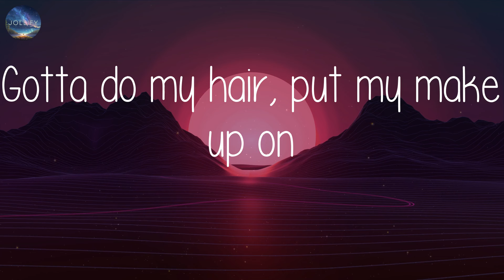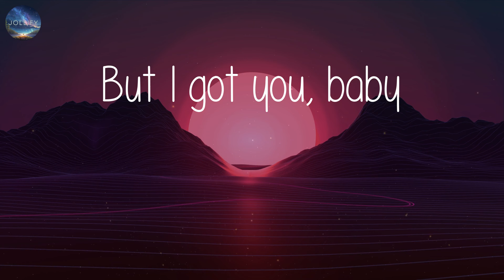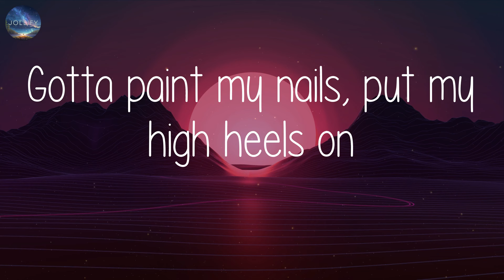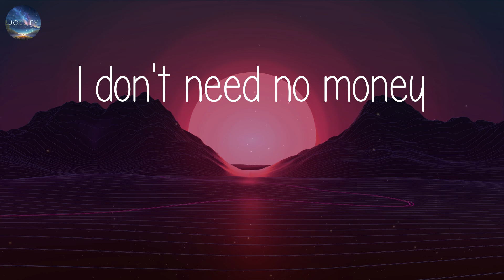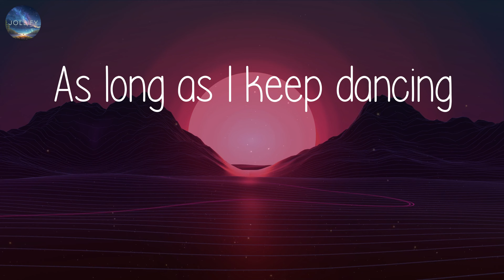Sia - Cheap Thrills (Lyrics)